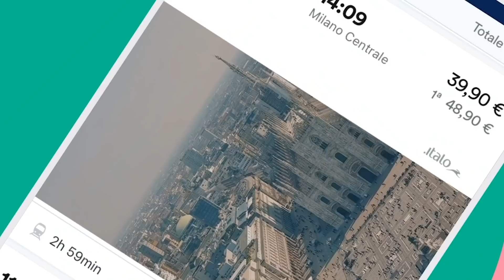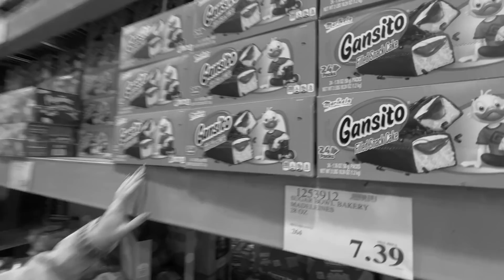COSA SI TROVA NEL SUPERMERCATO PIÙ GRANDE D'AMERICA?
Oggi siamo venuti io e il mio ragazzo a kosko a Los Angeles per vedere cosa vendono nel supermercato più grande d’America!